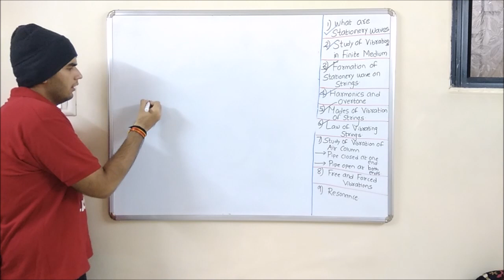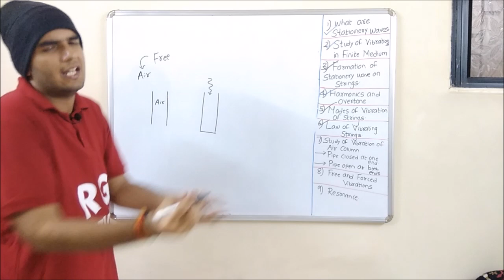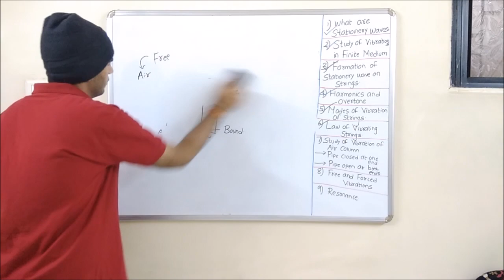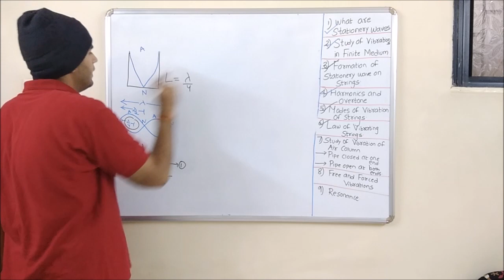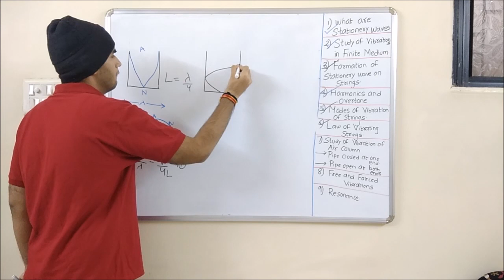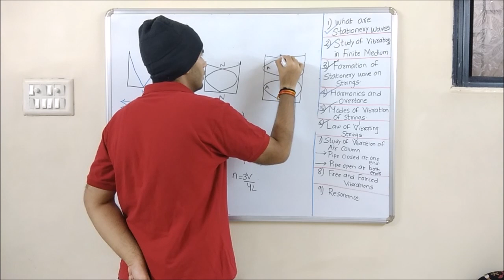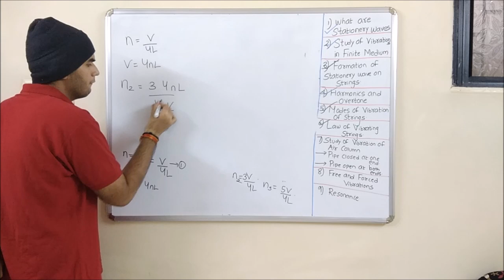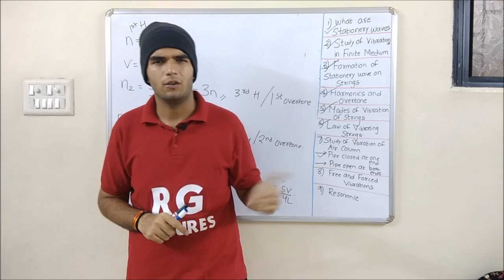Pipe Closed at one end, Modes of Vibration of air column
Modes of vibration of air column - pipe closed at one end is explained here in this video.